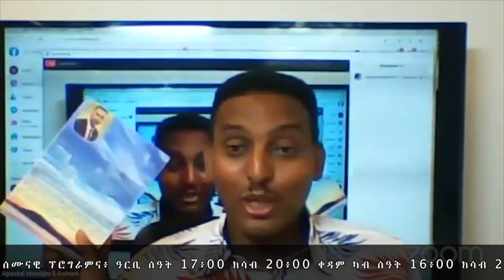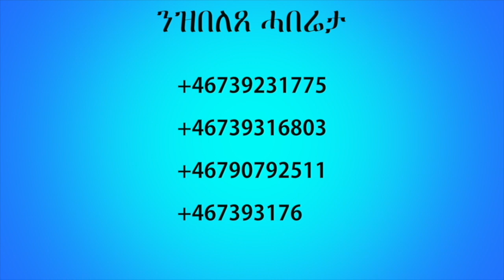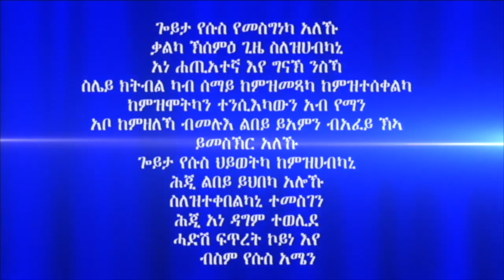"ሓይልን ምስጢርን ብቋንቋ ምጽላይ" 2ይ ክፋል ብሃዋርያ ሕነሽም ኢትዮጵያ